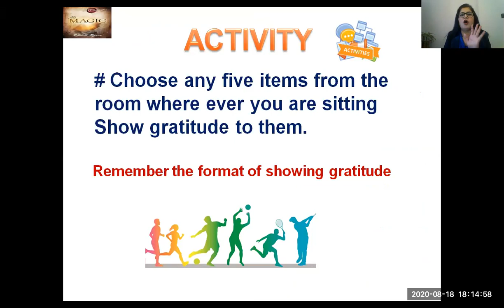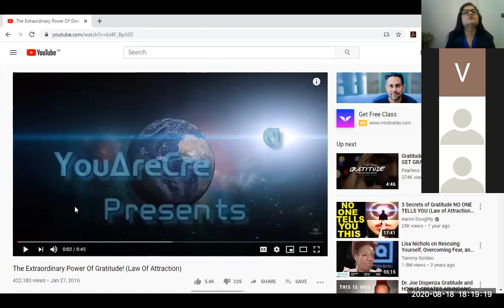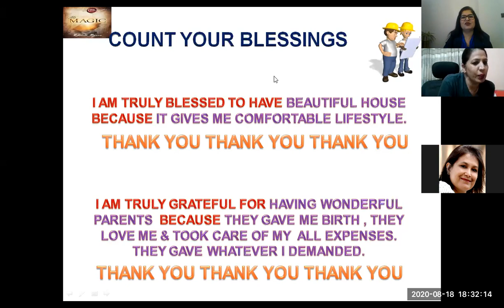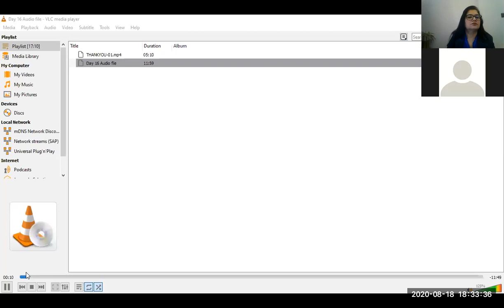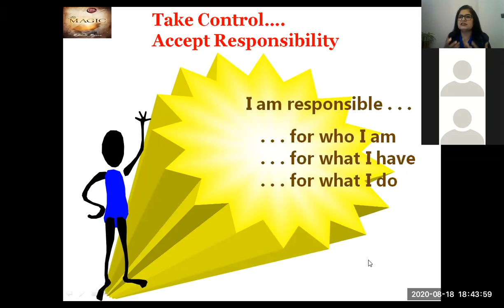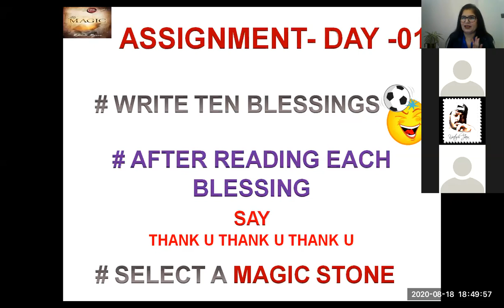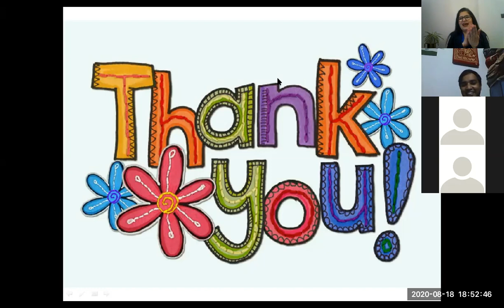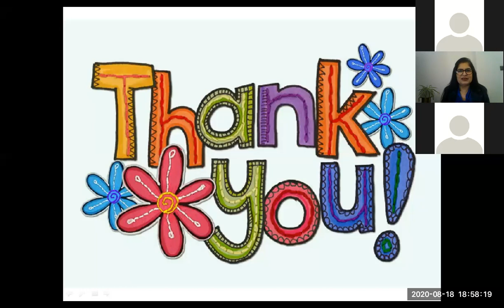MJ 01 - COUNT YOUR BLESSINGS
When you’ are grateful for the things you have, no matter how small they may be, you will see those things instantly increase. If you are grateful for the money you have, however little, you will see your money magically grow.
Gratitude is the gift of God.